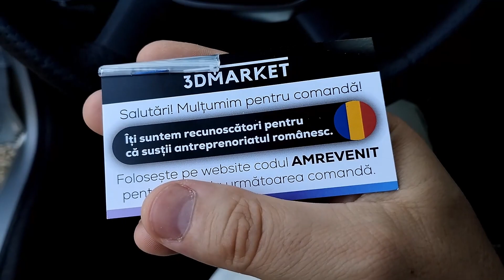Unul cald și unul rece 🔥❄️ Soluție pentru problema ventilației la picioare pe Dacia Spring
Acestea sunt deflectoarele pentru Dacia Spring